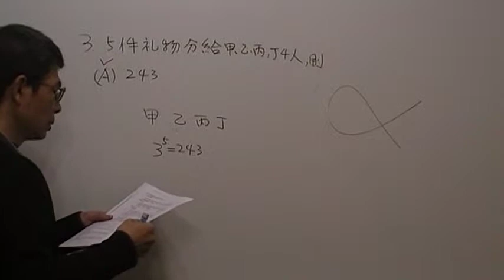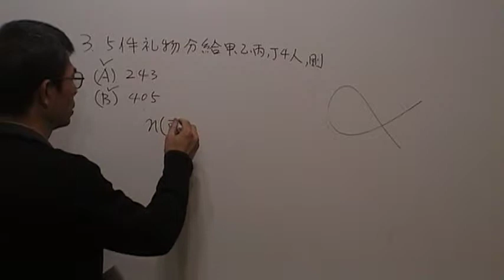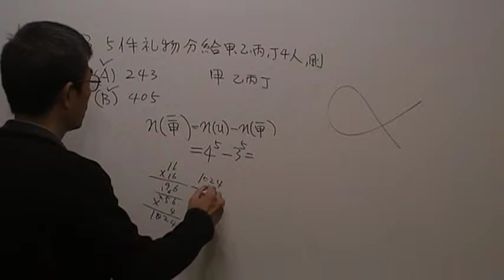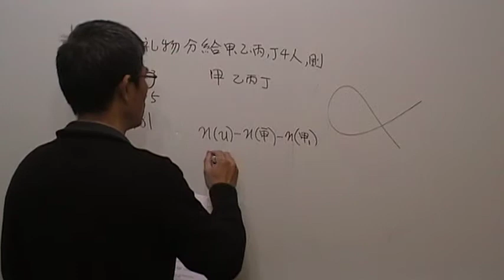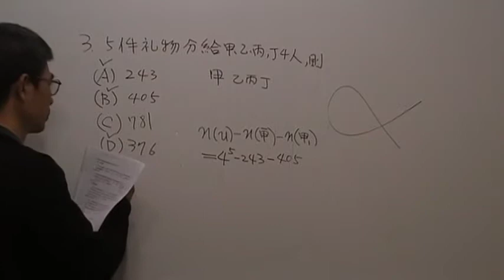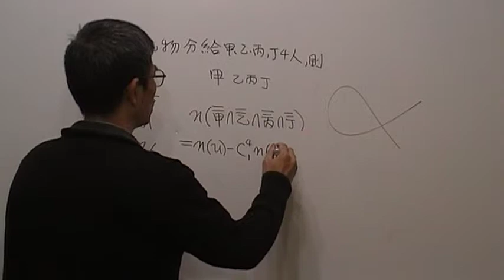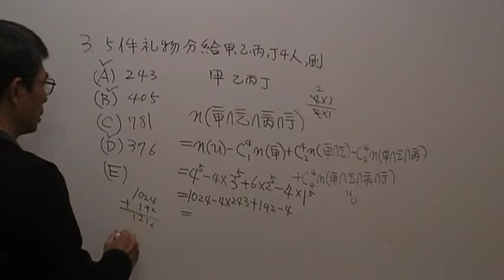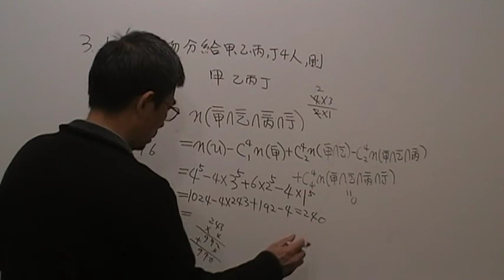高一數學第269題